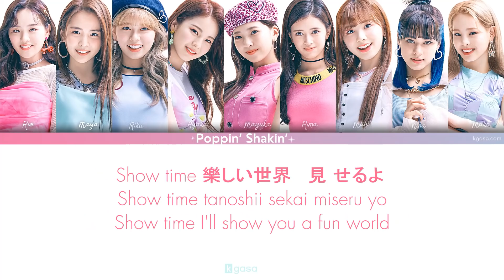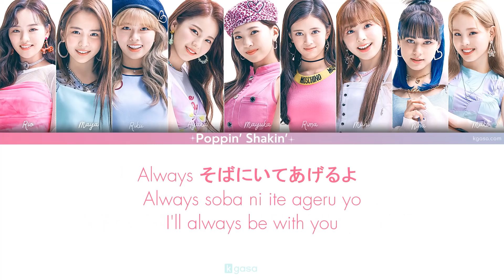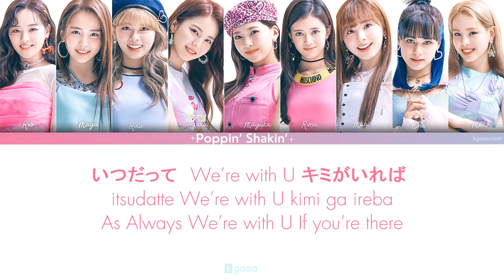NiziU - Poppin’ Shakin’ 歌詞 Lyrics [JPN / ROM / ENGLISH]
English Translation for Poppin' Shakin' Lyrics (ポッピンシェイキン 歌詞)  by NiziU under JYP based in Japan.

Artist: NiziU  (ニジユ /니쥬)
Album: Take a picture／Poppin’ Shakin’
Released date: 2021.4.7
Genre: J-Pop